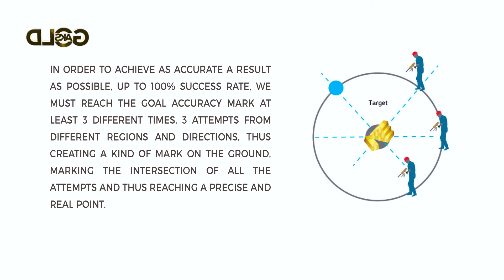Detector subterráneo de oro y tesoros - GOLDAKS - Prueba de campo halla 2018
El desarrollo más avanzado del mundo: detectores GOLDAKS para oro, plata, cobre y piedras preciosas. algoritmo único 2018.
Tiene las capacidades más avanzadas de detección, mapeo y diagnóstico, combinadas con tecnología de avanzada combinada con una computadora muy poderosa y un algoritmo encriptado que marca la diferencia.

Llega a 70 metros de profundidad bajo tierra y 5000 metros en su rango frontal.
Este dispositivo está diseñado para ser utilizado en todos los países y regiones.

En este video nos propusimos probar el dispositivo para el área abierta, un área de terreno rocoso, suelo duro con piedras. Como puede ver en el video, nuestro dispositivo ha sido identificado para varios usos en varios programas y sistemas diferentes. ¡Finalmente encontré el tesoro!

Puede leer en detalle y ver más de nuestros videos en nuestro canal oficial de YouTube y en nuestro sitio web oficial

El equipo de GOLDAKS